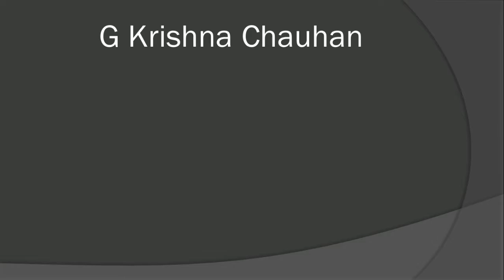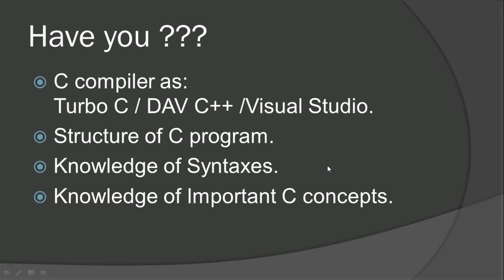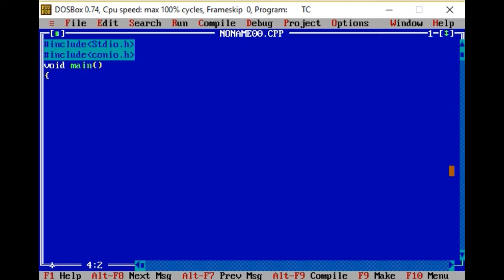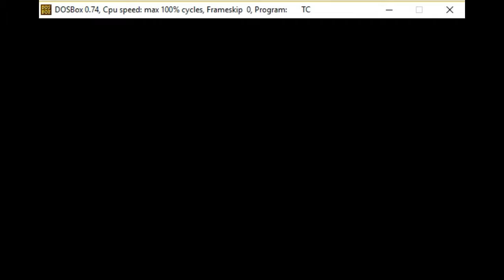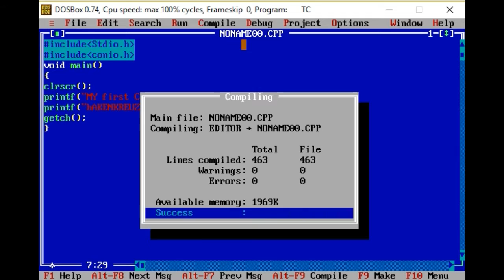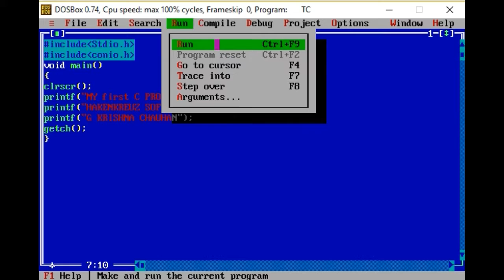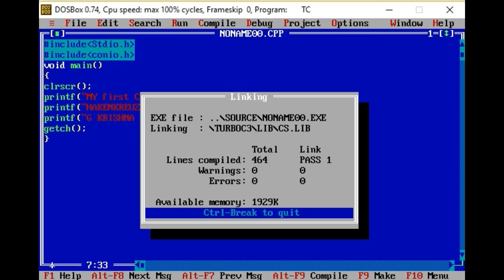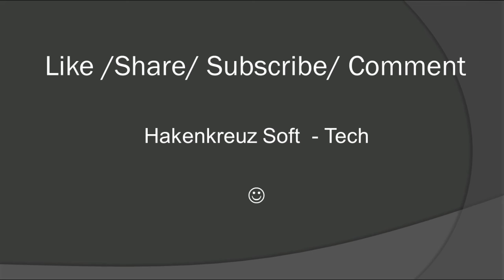First Programming in C language explained in Hindi / Urdu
Friends,
Is Short video me humne phle C Language me program ko kis tarha se likha jaaye ye cover kiya h  ..

Keep Studying  ...